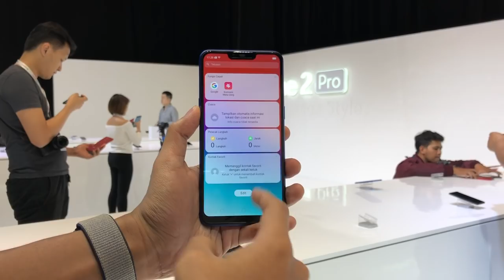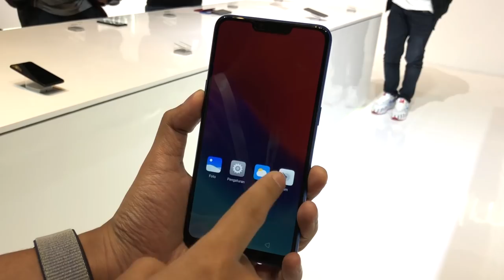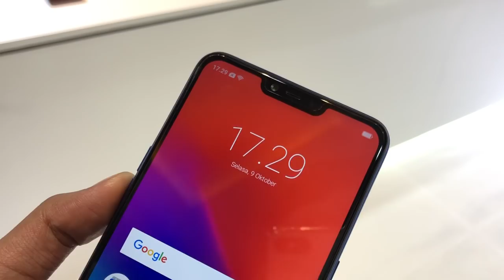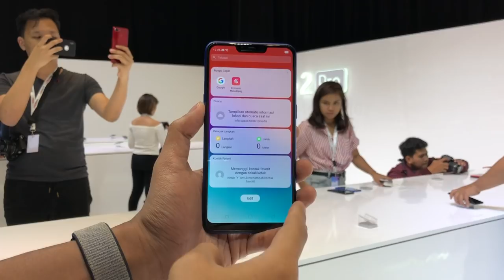Pandang Pertama: Realme C1 - Pencabar Baru Xiaomi Redmi 6A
Realme C1 merupakan pencabar baru bagi peranti Xiaomi Redmi 6A dan bakal hadir ke pasaran Malaysia sekitar suku ke-empat tahun ini pada harga bermula sekitar RM409.

Ia kini dilengkapi dengan paparan 6.2-inci, cip Snapdragon 450, memori 2GB RAM, dan storan dalaman 16GB. Ia juga menawarkan sokongan dwi-kamera 13MP f/2.2 + 2MP, kamera hadapan 5MP, dan bateri berkapasiti 4230 mAh.

Segalanya anda perlu tahu tentang Realme C1 di Malaysia - Harga, prestasi, benchmark, gaming, pubg, camera, mobile legends, unboxing, review, spec, commercial, release

Perkakasan rakaman video:
Mikrofon - RODE smartLav + iPhone X + aplikasi Voice Memo terbina
Perisian Penyuntingan - Final Cut Pro X

Pengulas & Suntingan Video:
• Arib Ismail: